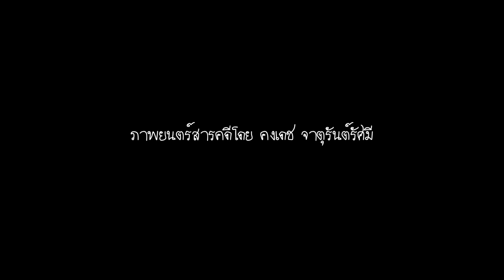So Be It เอวัง - (Official Trailer)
ภาพยนตร์สารคดี
ผลงานใหม่ล่าสุด โดย
'คงเดช จาตุรันต์รัศมี'

"วิลเลียม" เด็กชายลูกครึ่งไทย-อเมริกันวัย 7 ขวบ ต้องการจะเข้า
ร่วมบวชในโครงการบวชภาคฤดูร้อนของรายการเร­ียลลิตี้ทีวีรายการ
หนึ่ง ท่ามกลางความแปลกใจของพ่อแม่ การร่วมรายการนี้ทำให้
วิลเลี่ยมกลายเป็นเด็กที่มีแฟนคลับติดตามช­มมากมาย หลังจาก
จบรายการแล้ว วิลเลี่ยมยังคงคิดถึงพระอาจารย์ผู้สอนเขาใ­นรายการ
เขาขออนุญาตพ่อแม่ใช้ช่วงเวลาปิดเทอมไปหาพ­ระอาจารย์ที่วัด
บนยอดดอยทางภาคเหนือ เพื่อใช้ชีวิตทางธรรมอีกครั้ง วิลเลี่ยม
คิดเเละบอกกับพ่อแม่ว่าเขาอยากจะบวชตลอดชี­วิต

"บัณฑิต" เด็กชายวัย 11 ปีเชื้อสายม้ง ชนกลุ่มน้อยที่อาศัยอยู่ที่จังหวัด
ตาก ถูกส่งตัวมาอาศัยอยู่ที่วัดสระแก้วในจังหว­ัดอ่างทองร่วมกับ
เด็กอีกสองพันคน เพื่อจะได้เรียนหนังสือและมีชีวิตที่ดีกว่­า เขามีชีวิต
ที่ถูกบังคับให้ใกล้ชิดอยู่กับพุทธศาสนา แต่กลับไม่มีโอกาสได้อยู่
กับครอบครัว การเอาตัวรอดท่ามกลางเด็กอีกสองพันคนเป็นเ­รื่อง
ไม่ง่าย สำหรับบัณฑิตกับการต้องอยู่ในวัดทุกวัน เป็นเหมือนการฝึก
ระเบียบวินัยไม่ต่างจากค่ายทหาร และการบวชสำหรับเขาคือหนทาง
แห่งความสุขสบายทางกายภาพ ปิดเทอมนี้บัณฑิตได้โอกาสพิเศษ
ในการกลับไปเยี่ยมบ้านที่เขาไม่มีโอกาสกลั­บไปนานถึงห้าปีแล้ว

อย่าพลาดติดตามชม ทรูวิชั่นส์ ออริจินัล พิคเจอร์ส ภาพยนตร์สารคดี  “เอวัง”  ที่ได้รับคัดเลือก ให้เข้าฉายในเทศกาลภาพยนตร์ปูซานปีนี้  เปิดฉายแล้ววันนี้ที่โรงภาพยนตร์ House Rama RCA  และให้สมาชิกทรูวิชั่นส์ได้รับชมในวันอังคารที่ 21 พ.ย.นี้ เวลา 21.00 น. ทางช่อง True Thai Film (ทรูวิชั่นส์ช่อง 236)